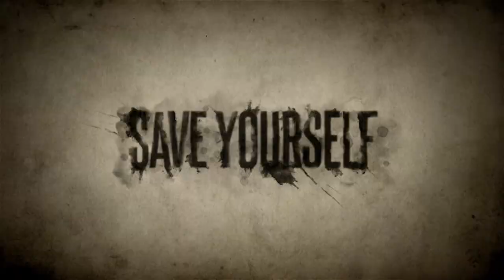Deadlight - Fear Yourself Trailer